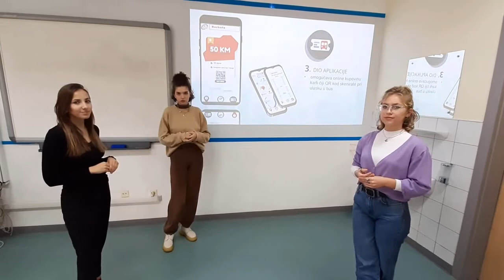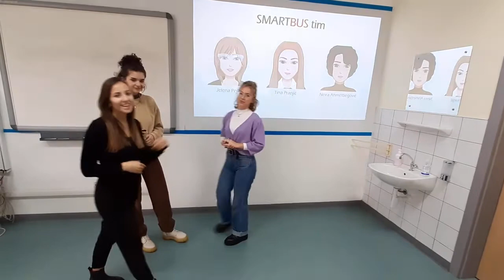The Mega Minds - Smartbus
Tim: The Mega Minds
Naziv projekta: Smartbus
Naziv škole: Katolički Školski Centar "Sveti Franjo" Opća Gimnazija - Tuzla
Opis projekta:
SMARTBUS

Svako vrijeme nosi svoje breme, te smo svjedoci da život postaje sve brži. Brz način života sa sobom nosi puno gužve, prometa i kašnjenja. Svaka minuta je bitna, te se sve unaprijed planira. Česte gužve dovode do konstantnih kašnjenja gradskog prijevoza te stanovništvo nikada nije sigurno gdje se koji bus nalazi i kada će stići do cilja. Život u 21. stoljeću postao je nezamisliv bez tehnologije, mobitela, aplikacija. IT sektor je ušao u svaku sferu našeg života. To se posebno ogleda u razvijenijim državama Zapadne Europe, Amerike, Australije… Koristeći mobilne uređaje - kupujemo, putujemo, djelujemo.
Zbog toga naš tim predstavlja aplikaciju koja na jednostavan i kreativan način rješava problem našeg grada. Gužva u saobraćaju i česte nepredvidive situacije dovode do kašnjenja javnog prijevoza bez obzira na raspored vožnje.
Dakle, SMARTBUS aplikacija koja će zbog svoje jednostavnosti kako mlađim, tako i starijim korisnicima pružiti mogućnost sigurne i brze orijentacije.

  Prvi dio aplikacije označen je ikonom lokacije, a predstavlja kartu našeg grada, te ulaskom u taj dio aplikacije uređaj locira mjesto gdje se trenutno nalazimo. U gornjem desnom uglu se nalazi pretraživač u koji unosimo liniju busa koji nam je potreban. Zatim dolazi do lociranja pretraženog busa, a potom nam dolazi informacija koliko je bus udaljen od nas te za koliko se nalazi na nama najbližem autobusnom stajlištu.